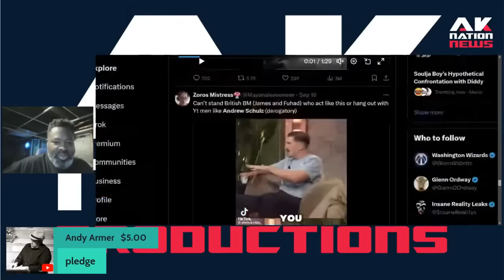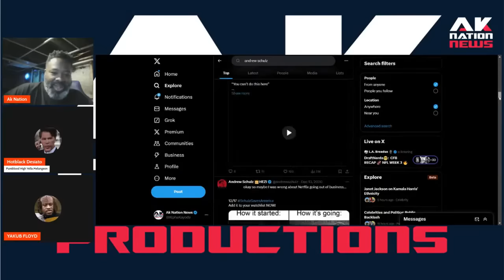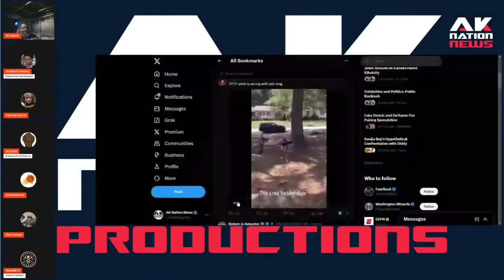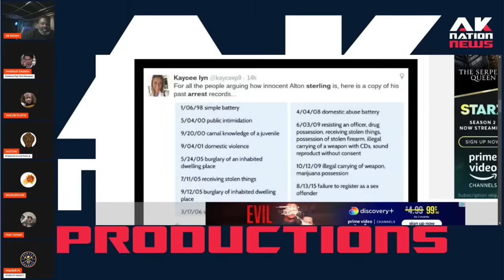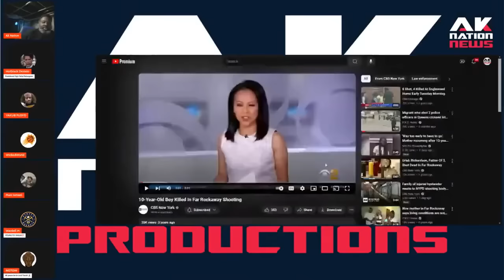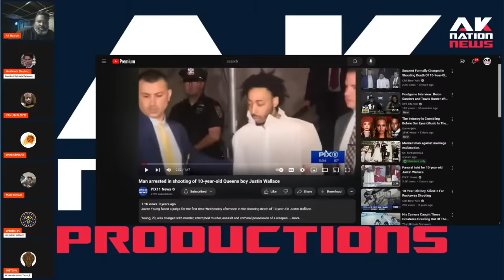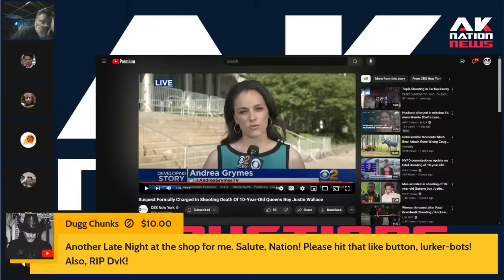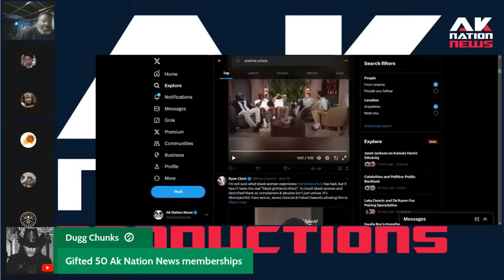Should Black Men risk it all to protect Random Black women??